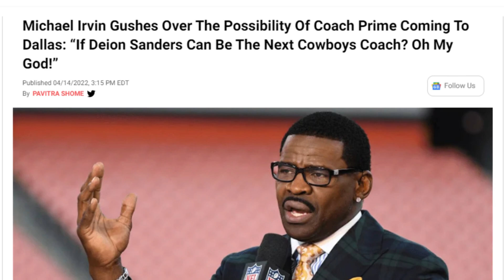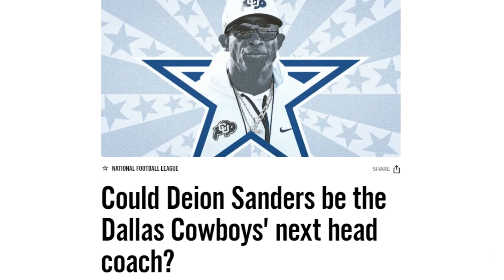Michael Irvin & Shaq to Jerry Jones "HIRE COACH PRIME" for Dallas Cowboys!| NFL NEWS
Michael "Playmaker" Irvin and NBA great Shaquille O'Neal want Coach Prime to Coach the Dallas Cowboys.